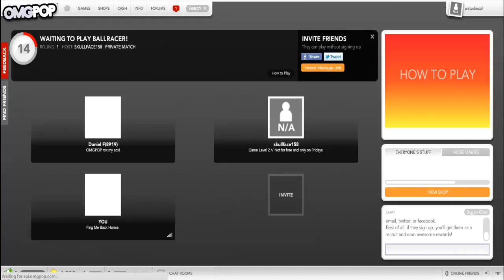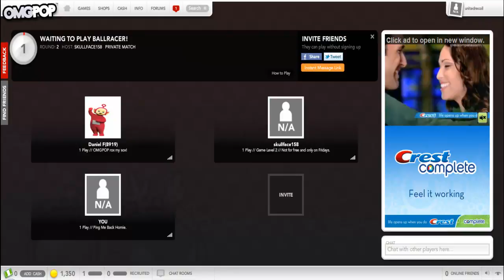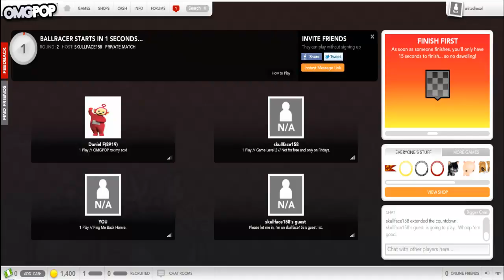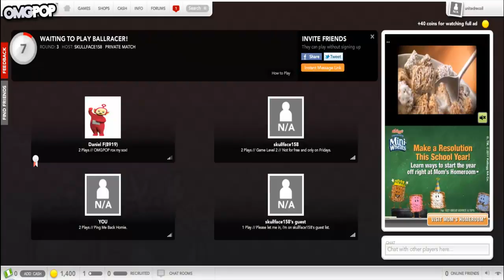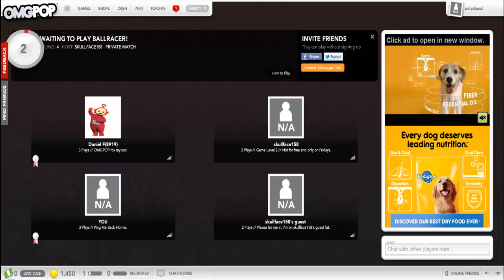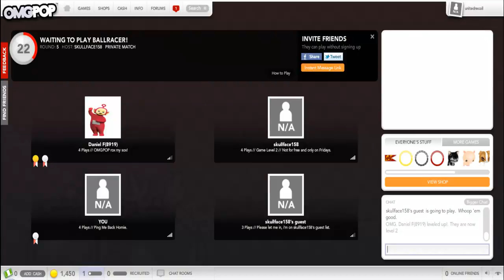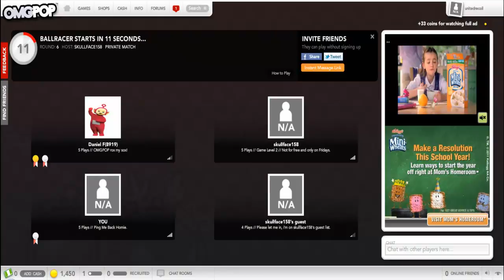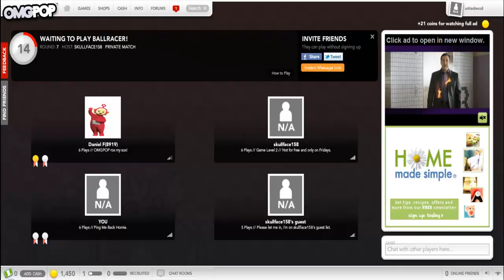Fun with Games: Episode 4 - Ball Racer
Fun with Games is a series on my channel where I check out random games (usually browser based) with friends. It's all just for fun!